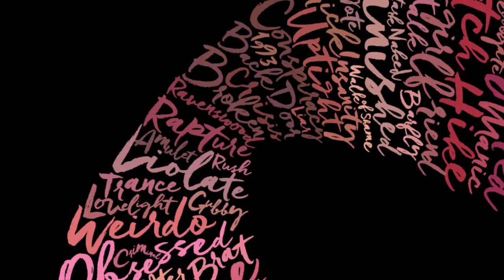VICE Lip Sizzle